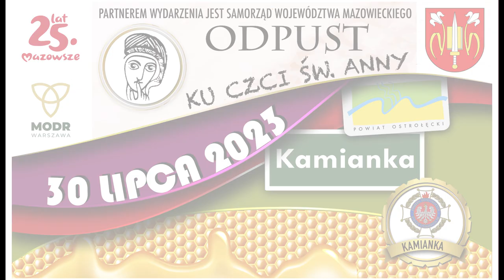Dj White zaprasza na Odpust św. Anny w Kamiance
Odpust ku czci św. Anny w Kamiance 30 lipca zapowiada się wyjątkowo hucznie. Przed publicznością wystąpią Kapela od Kurpsi, Zespół Wrzos, Golden Ladies i Adam Wołosz. Gwiazdami imprezy będą Lili i Dejw. na zakończenie zagra Dj White